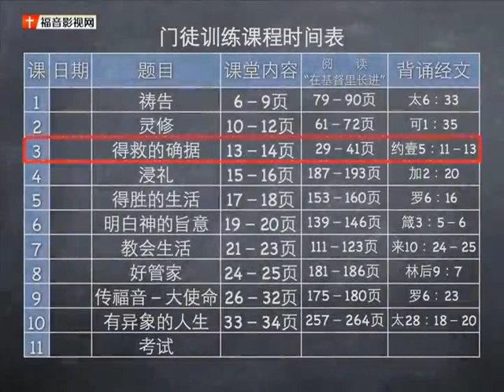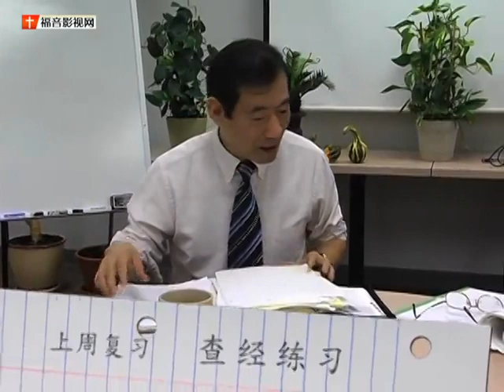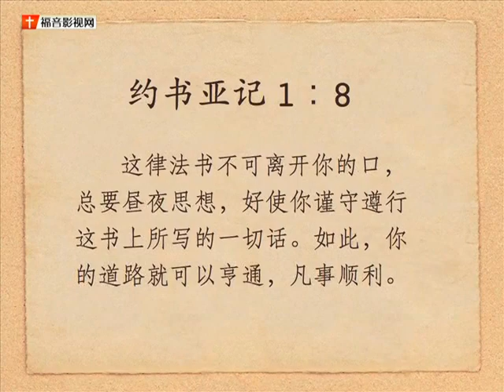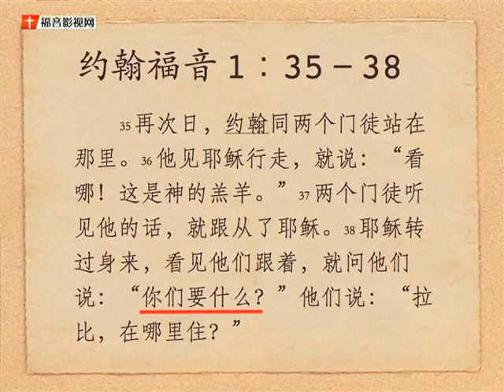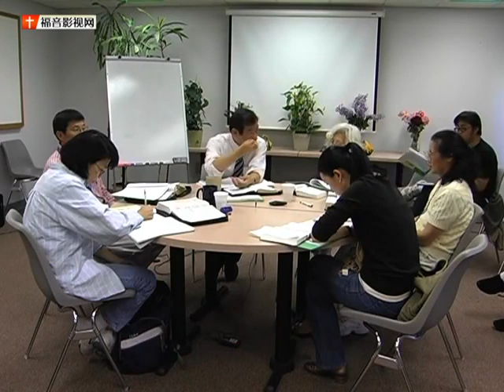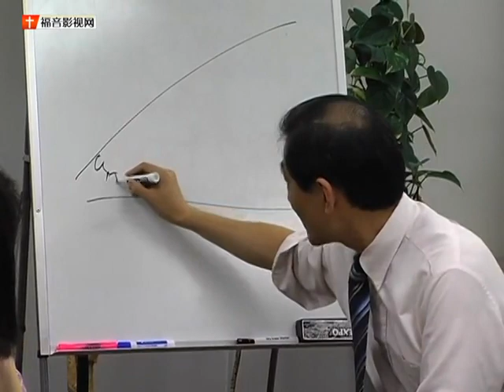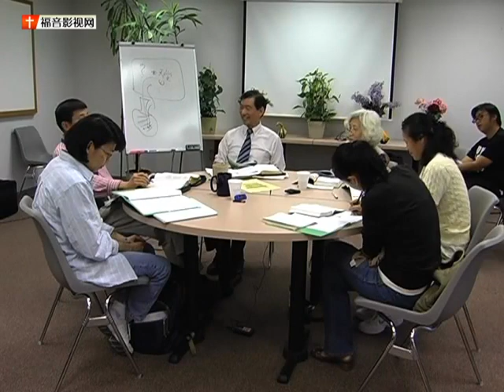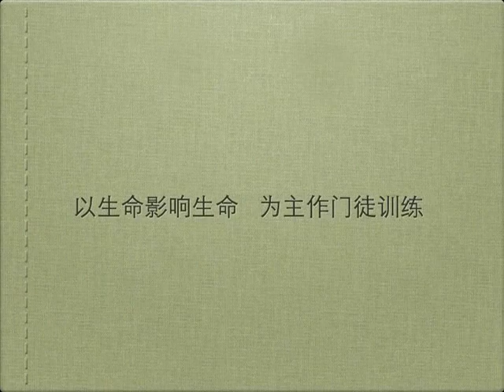04第三课得救的确据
课程简介：
    经常发现，刚加入教会的新信徒,没有适当的带领而流失，而有适当带领的信徒,后来却成为教会重要的同工，甚至成为传道人，其中门徒训练至关重要。
    本课程简单好用，可说是初信造就的进阶，主要是透过课程的教导，同时在服事中实际操练,学以致用，用然后知不足，再
来加强要学习的部分，把灵命、服事的根基扎稳，才能成长，以致结果。课程强调以生命影响生命的互动及交流，达到彼此建造的目的,继续作主的门徒，甚至差派出去，为主得人，完成主的大使命。
讲员介绍：
郭振游教授乃美国南卡罗莱纳大学国际商务系教授、商学院杰出学者、1998年获国南卡罗莱纳州州长颁发『最杰出国际专业人士奖』。1999年获北京大学颁发荣誉客座教授。郭教授与贤妻郭伟英致力於中国学生学者的福音工作。全家在哥伦比亚华人基督教会聚会。郭弟兄经常被邀到美国和世界各地华人教会带领门徒训练、布道会、培灵及宣教聚会。